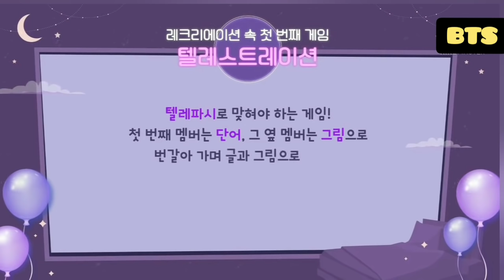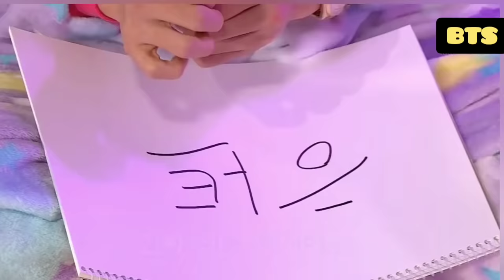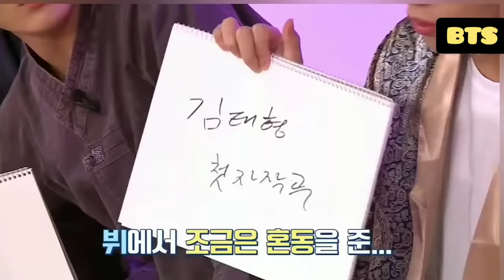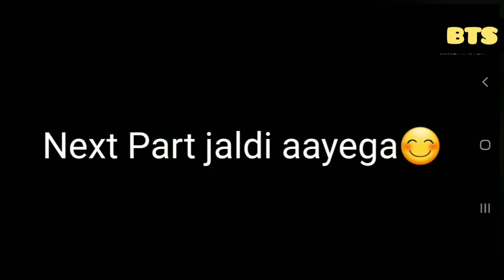BTS Ki Pajama Party🥳🎉 //Part-1 //Real Hindi Dubbing // Run Episode97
BTS  Ki Pajama Party //Part-//  Real Hindi Dubbing // Run Episode97

KEEP SUPPORTING
KEEP SMILING